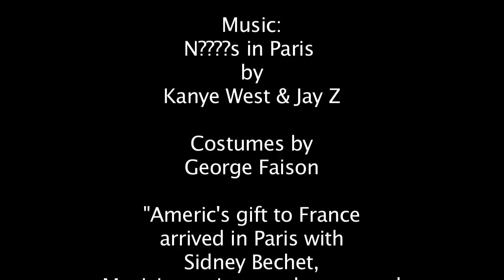George Faison Universal Dance Experience "Paris 1925"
George Faison Universal Dance Experience
Artistic Director George Faison
Choreography by George Faison
Costumes by George Faison

"America's gift to France arrived in Paris with Sidney Bechet, musicians, singers dancers and Josephine Baker"

Dancers
Aqura Lacey, Elijah Avrham, Raven Barkly, Azama Bashir, Khalia Campbell, Mahalia Leola Mays, Raphael Thomas, Haniyyah Tahirah, and guest artist Maurice Chestnut